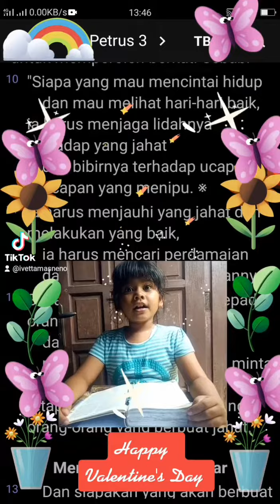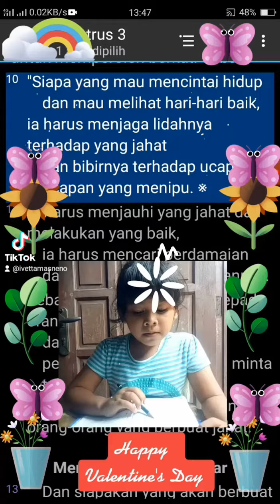💕💕 Mari Mencintai Firman TUHAN 💕💕 Bacaan " 1 Petrus 3: 10, 11 & 12 " bersama Ivetta